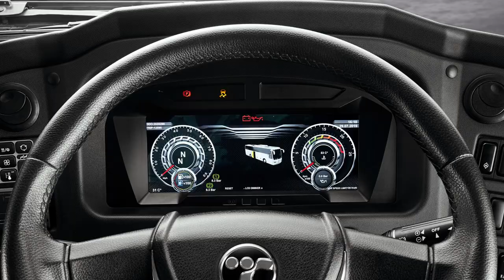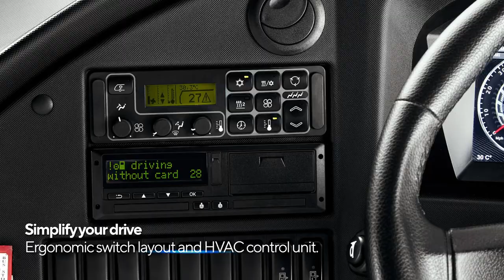THE NEW HD12 RHD - Reliable Partner for Long Distances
FOLLOW A NEW PATH.
MEET THE NEW HD12
Upgraded aesthetics with the new TEMSA DNA. 360-degrees brand new exterior.
Best optimised drivetrain specially developed for the UK roads.
Cutting edge technology empowers the smart & stylish look.

EXTERIOR -  WHERE AESTHETICS MEET DYNAMISM
First impressions are unforgettable, plus easy maintenance via the new 3-piece bumper.
New standard XENON headlights will shine your way through.
New aluminium beltline moulding completed by the wings of Icarus on the rear mask.
3-piece bumper for affordable maintenance, plus large engine door & foldable taillight housing for effortless daily checks.
Enlarged luggage room for each of 53 customers of yours.
Accessibility for everyone with optional handicapped lift.
Technology upgrade on LDWS & AEBS, plus many more safety features as ACC, ABS, ASR, EBS, ESP.
New upgraded LDWS & radar. Adaptive Cruise Control.
And many more safety features as ABS, ASR, EBS, AEBS, ESP.

DRIVETRAIN  & TECHNOLOGY - the perfect combination of engine, transmission and axle
E6 OBD D DAF 300 kW MX11 - 408 HP diesel engine providing 2100 Nm torque @900-1125 RPM.
Bulletproof ZF Ecolife Transmission with an upgraded torque capacity. 6-speed automatic.
Damper type Linnig pulley helps to lower the engine vibration for steady and silent journeys.

COCKPIT - UNMATCHED DRIVING EXPERIENCE
Adjustable driver seat featuring reclining, armrests and lumbar support.
Completely new dashboard with Multiviu digital screen and Bosch Infotainment System.
A whole new multifunctional joystick at the command of drivers.
Simplify your drive — ergonomic switch layout and HVAC control unit.
Easily adjustable electric sun-visor simplifying driver focus for safe journeys.
Optimum size sleeping compartment for the driver to feel at home.

INTERIOR - OUTSTANDING COMFORT
Renewed welcoming entrance invites your customers on a smooth journey.
Wide, modern seats with a choice of textile and leather materials to maximise the aesthetic and comfort.
Continuous LED lighting in the wide aisle ensures the best level of light for a cosy interior.
Refurbished parcel racks with LED lighting on the pillars too.
User-friendly multiset minding aesthetics with ambient lighting.
Side sliding and reclining seats ensure a comfortable journey for passengers.
Please open your tray table, connect your electronic device and take-off.
Ergonomic restroom with high tank capacity for longer journeys.
Up to 53+1 seat capacity with restroom, maximize your ROI in every shift.